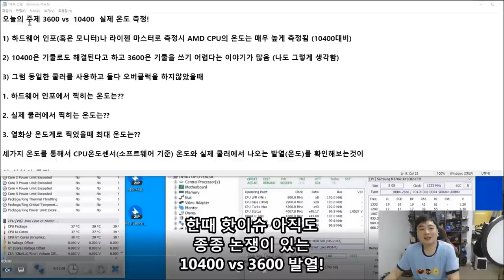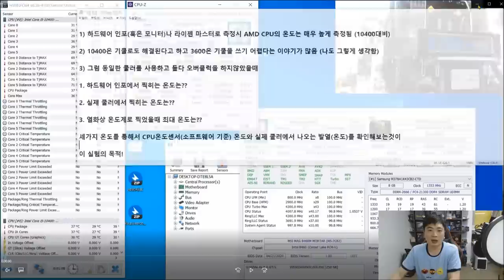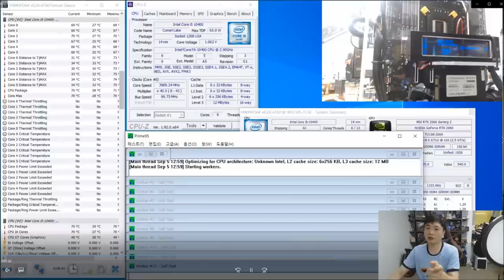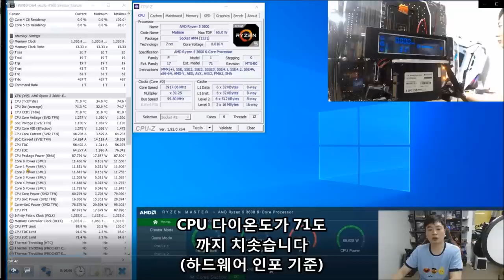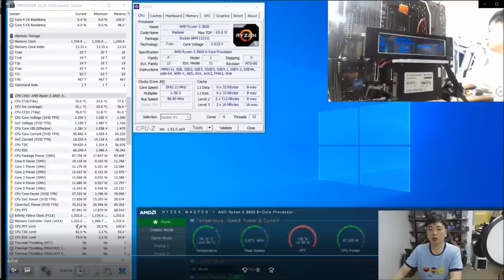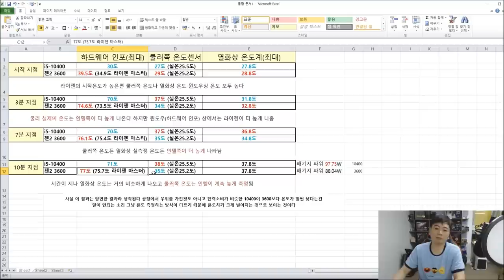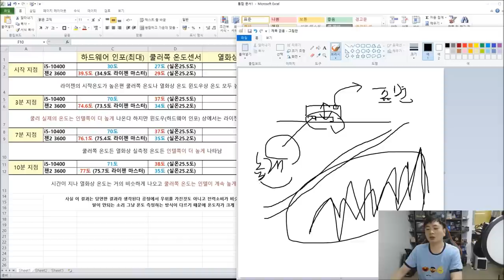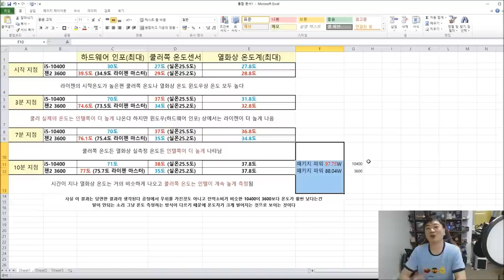AMD 젠2 진짜 인텔 10세대 보다 뜨거운 것일까??? (10400 VS 3600) -신성조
한때 뜨겁게 달궜던 질문이죠

10400은 기쿨로 된다던데 3600은 왜 이렇게  뜨겁나요?

암드는 발열이 너무 높아요

암드 기쿨로 가능한가요?  등등.. 왜 암드가 더 뜨거운지 여러분께

보여 드리겠습니다!!!